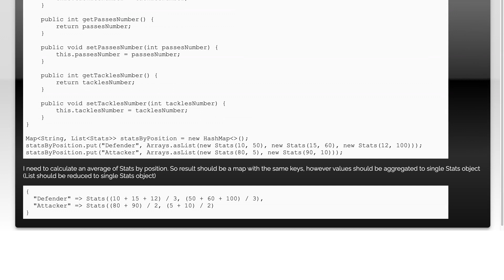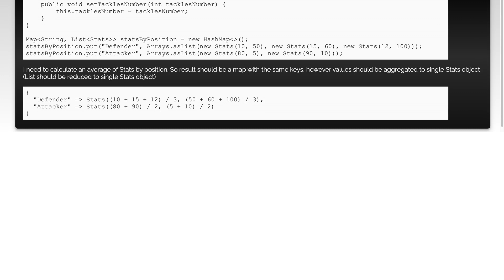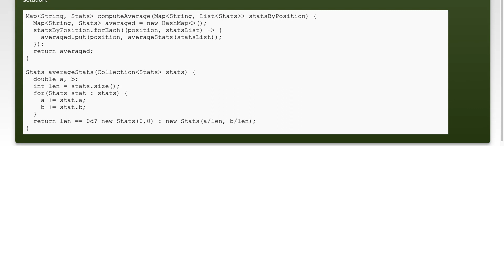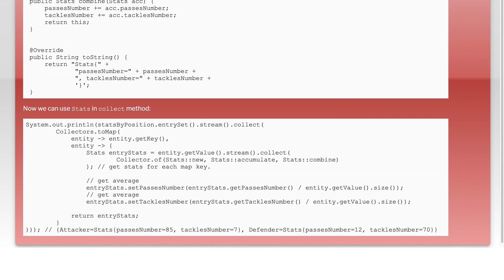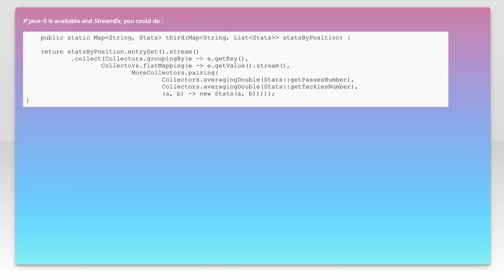Java8 calculate average of list of objects in the map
java-8: Java8 calculate average of list of objects in the map

Related to: java-8, java-stream